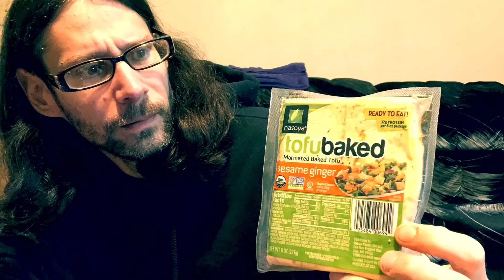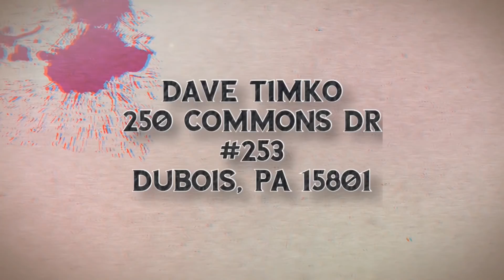Ketchup and baking soda experiment! EPIC FAIL!!!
Ever wonder what happens when you mix ketchup and baking soda? I know I wasn’t expecting this outcome! This definitely was a fail!

Also feel free to send me a postcard or challenges.

Dave Timko
250 Commons Dr
DuBois, PA 15801